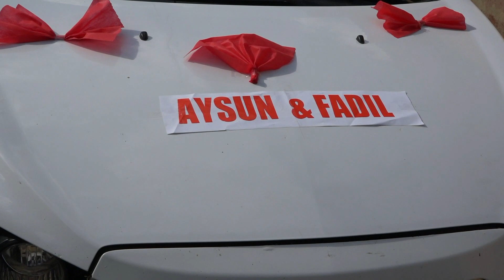AYSUN & FADIL FIRAGMANI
hakkari GELİN DAMADIMIZA ÖMUR BOYU MUTLULUKLAR DİLERİM